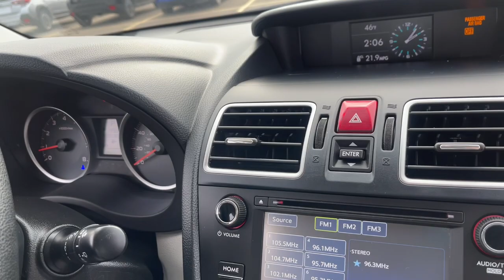2017 Subaru Forester Kenosha, Pleasant Prairie, Woodworth, Truesdell, Bristol, WI P2694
Crystal White Pearl Used 2017 Subaru Forester available in Kenosha, WI at Zeigler Subaru of Kenosha. Servicing the Kenosha, Pleasant Prairie, Woodworth, Truesdell, Bristol, WI area.

Zeigler Subaru of Kenosha
7900 120th Ave

Only 70K Miles!! 2017 Subaru Forester 2.5i, AWD, Bluetooth, Backup Camera, Power Windows & Locks, Touch Screen Radio, MP3 Player, CD Player, Premium Sound System, Well Maintained w/Detailed Service Records, Clean Carfax Vehicle History Report, Inspected By Subaru Certified Technicians, Automatic, Alloy Wheels, Traction Control, Remote Keyless Entry, Cruise Control, & More!.26/32 City/Highway MPGAwards:* 2017 IIHS Top Safety Pick+ * 2017 KBB.com 10 Best SUVs Under $25,000 * 2017 KBB.com 10 Best All-Wheel-Drive Vehicles Under $25,000 * 2017 KBB.com Brand Image Awards * 2017 KBB.com 10 Most Awarded Brands * 2017 KBB.com 5-Year Cost to Own AwardsReviews:* Airy interior with plenty of room for adults in both seating rows; impressive fuel economy for an all-wheel-drive crossover; optional turbocharged engine provides spirited acceleration; above-average off-road ability; advanced safety features. Source: Edmunds